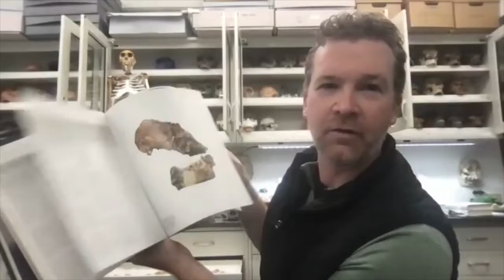Principles of BioScience - LHS Zoom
Dartmouth College Professor Jeremy DeSilva joined LHS students for a special archaeology lesson.